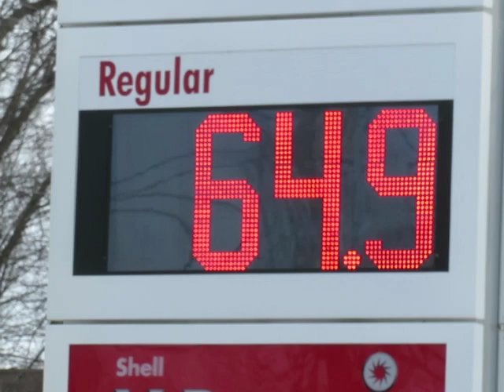I should have waited one minute....:(